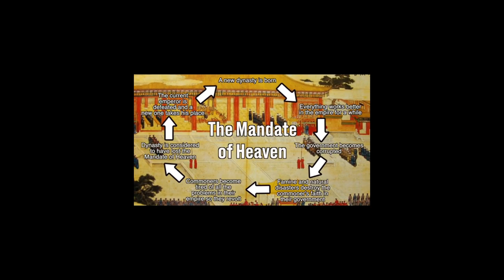Rule #1 Dot get in my way Song (New 2024)